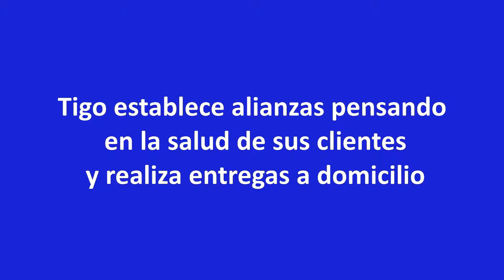Tigo establece alianzas pensando en la salud de sus clientes y realiza entregas a domicilio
• La telefónica habilitó nuevos canales de distribución y venta en Farmacorp, Fidalga, Hipermaxi, Ketal, Pronto, Farmacia San Agustín, Supermercado América, Supermercado Urkupiña, Supermercados Tía, Tiendas YA, entre otros.
• Los usuarios pueden recibir en la comodidad de sus casas Chips Tigo y/o comprar recarga a través de servicios de delivery como Pedidos Ya, Yo Voy y The Box.
Con nuevos canales de distribución y servicio de entrega a domicilio, Tigo se acerca aún más a sus clientes y refuerza su compromiso de brindarles facilidades para que se queden en casa y a la vez, se mantengan conectados. La telefónica habilitó nuevos puntos de distribución en farmacias y supermercados a nivel nacional. Asimismo, ahora cualquier persona podrá adquirir un chip a través de servicios de delivery.

“Estamos muy contentos por las alianzas logradas con diferentes empresas, con los cuales compartimos y hacemos realidad el propósito de mantener conectados a los bolivianos”, asegura María Laura Mendoza, gerente de Marca y Comunicación Institucional de Tigo Bolivia.  “Tigo, pensando siempre en la comodidad y la salud de sus clientes, desea seguir contribuyendo a su seguridad al lograr estar presente en 20 cadenas de farmacias, supermercados y micro mercados de las principales ciudades del país; lo que se traduce en más de 300 nuevas sucursales a nivel nacional donde los clientes pueden acceder a nuestros servicios”.